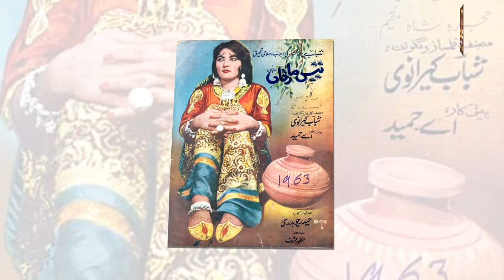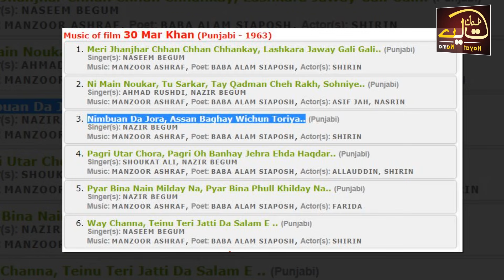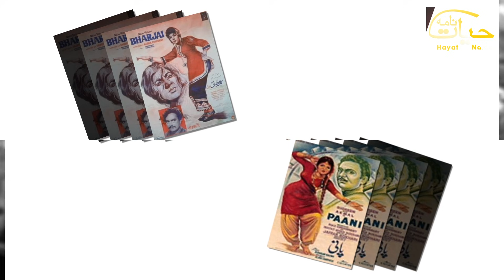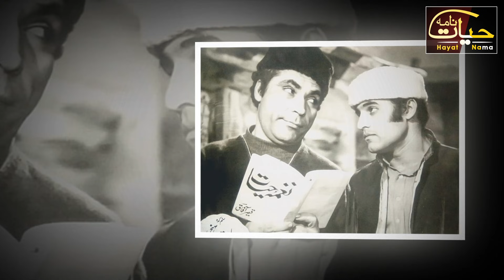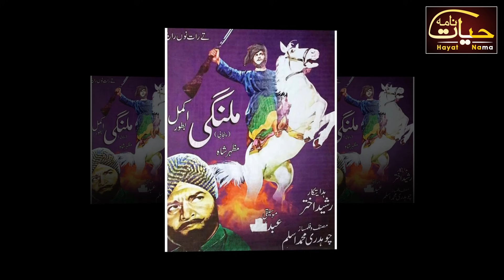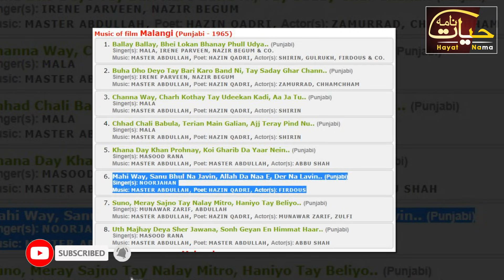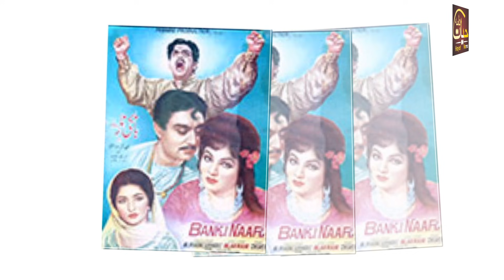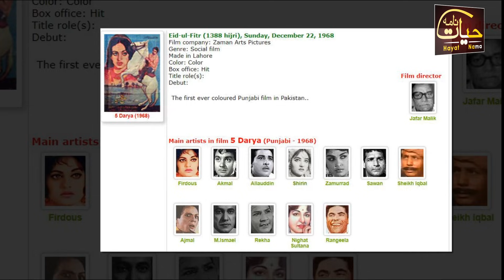Shirin The Lost Legend Filmstar Of Lollywood | Biography | Life Style | Family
Shirin Was A Very Famous Actress Of Lollywood Cinema. She Worked In Many SuperHit Movies. Many SuperHit Songs Were Picturized On Her. But Suddenly She Went Disappear.